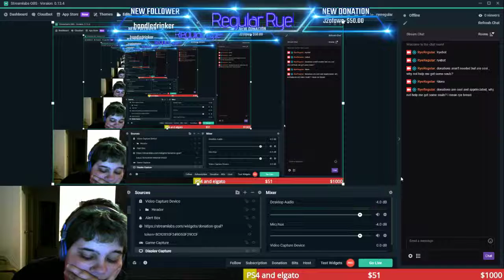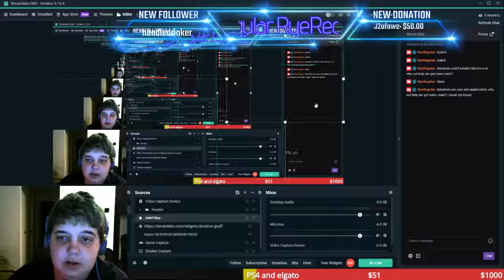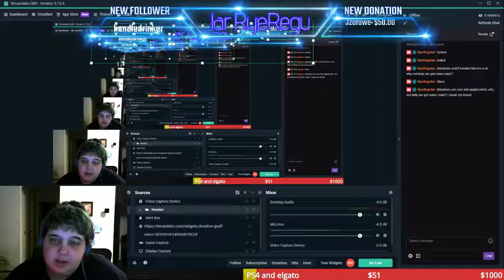i got donated